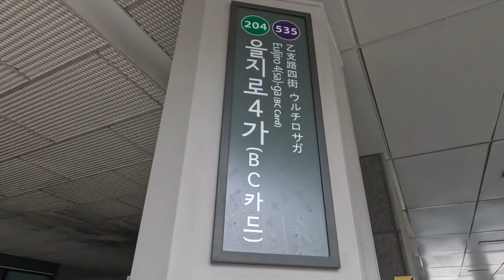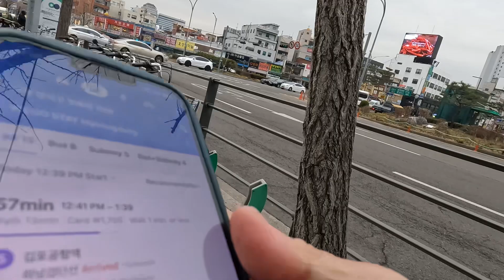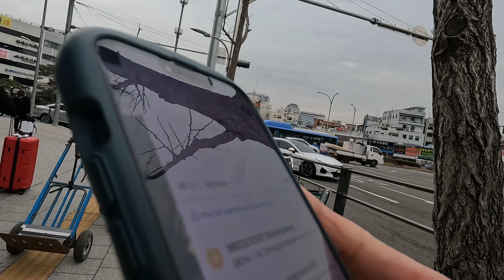Kinaole Japan 2024 KOREA Mar Friday train station to hotel